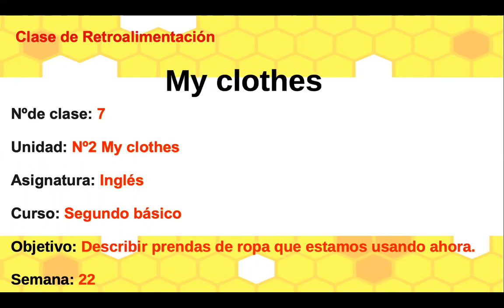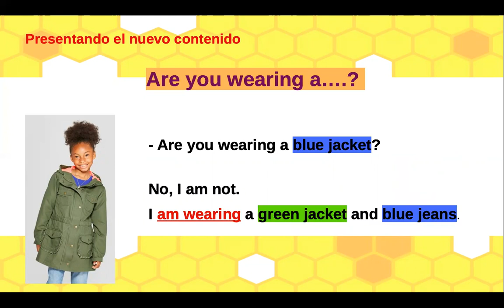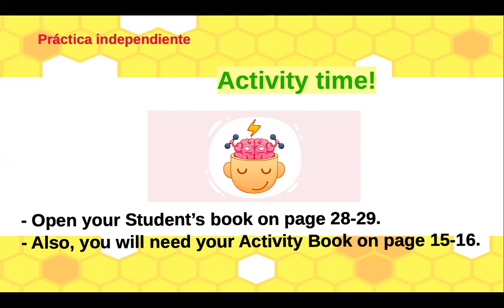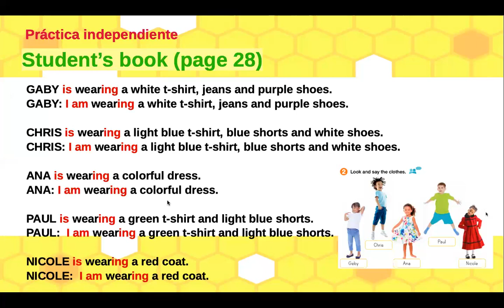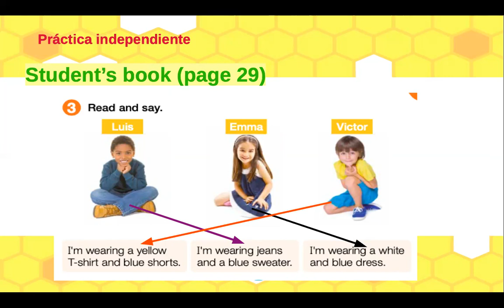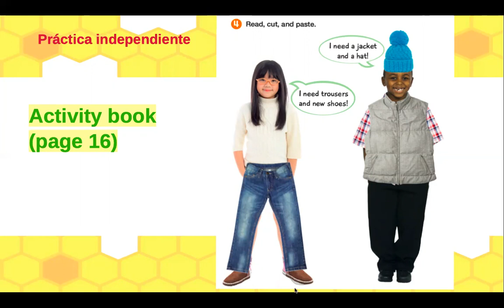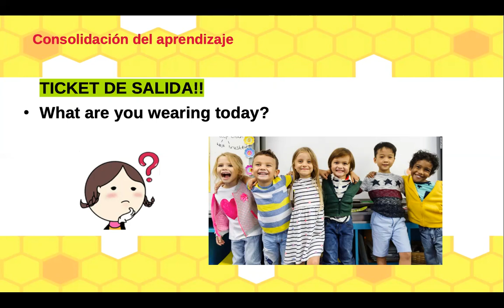RETROALIMENTACIÓN FICHA Nº7 - 2do BÁSICO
Clase de Retroalimentación

Nºde clase: 7
Unidad: Nº2 My clothes
Asignatura: Inglés
Curso: Segundo básico
Objetivo: Describir prendas de ropa que estamos usando ahora.
Semana: 22